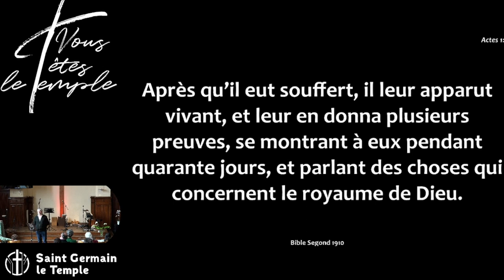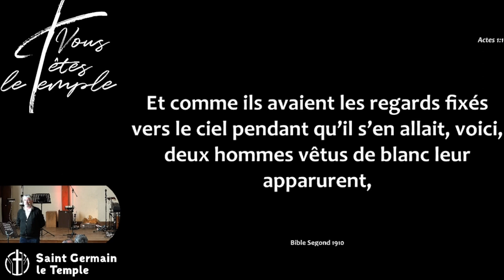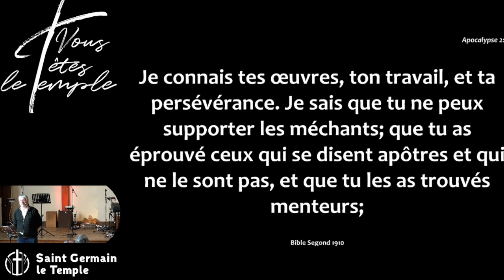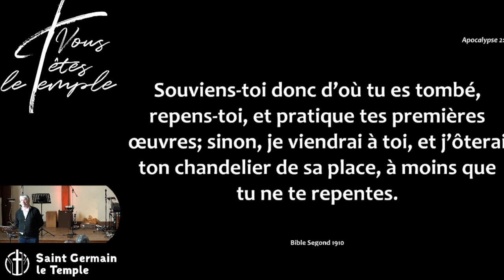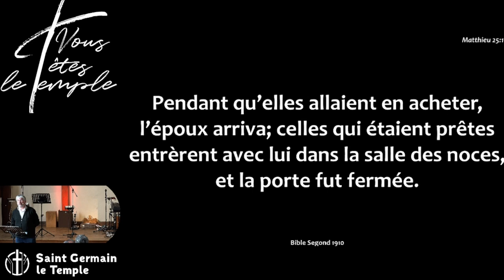Pierre SCHERRER - Fou ou pas ?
Culte du 21 mai 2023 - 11h
Lectures (BFC) :

1) Ascension : Actes 1:3 & 6-7 & 9-11
2) Lettre a l'église d'Ephèse : Apocalypse 1:1 & 1:7 & 2:1-5
3) Parabole des vierges : Matthieu 25:1-13

Résumé :

Jésus reviendra des Cieux de la manière qu'il est parti ; il reviendra comme un patron qui vient chercher le fruit de son investissement ; à son retour il y aura un tri parmi les hommes ; les chrétiens aussi sont concernés par ce tri ; c' est ce que montrent les lettres aux 7 églises dans l'Apocalypse ; le résultat du tri sera binaire.

Jésus nous parle de ce tri dans la parabole des vierges sages et folles ; les folles sont celles qui font tout pareil que les sages mais qui sont incapables de générer de la lumière au bon moment ; cette lumière est un signe de reconnaissance qui permet la rencontre. Cette parabole nous interroge sur la nature de notre foi ; aboutit-elle a une transformation qui fait de nous une lumière pour les autres ou bien, nous contentons nous d'une "foi adhésion" qui peut très bien n'être qu'une foi dans la foi ?

Examinons les fruits de notre vie et devenons sages avant que le retour de Jesus ne nous prenne au dépourvu.